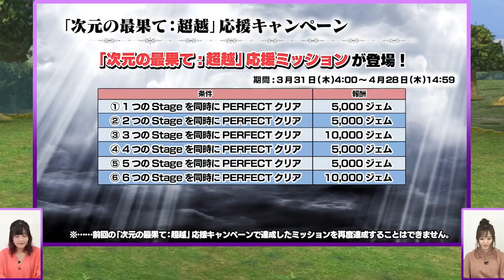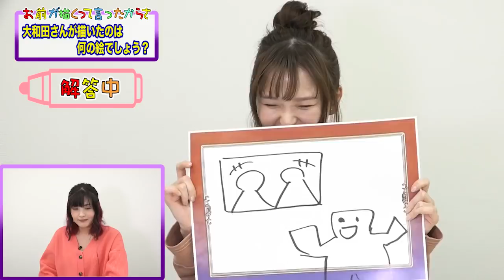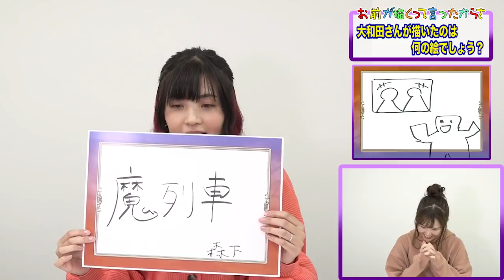【新たな幻獣界スピリタスが登場！】森下由樹子と大和田仁美のオペオペEX #45【DFFOO公式番組】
声優の森下由樹子さんと大和田仁美さんがお届けする
公式番組「オペオペEX」第45回が公開！
3月31日(木)より「幻獣界スピリタス～パンデモニウム～」が追加予定！
さらに、最大で80000ジェムゲットのチャンスとなる
「次元の最果て：超越」応援キャンペーンの情報など、
盛りだくさんです！

■オペオペEX #45
0:00　オープニング
3:44　「幻獣界スピリタス～パンデモニウム～」登場!!「情報通の館」
36:24　「幻獣界スピリタス～ブラザース～」の高難度に挑む！「オペオム部」
1:09:13　お絵描きクイズ！「お前が描くって言ったからさ」
1:14:02　エンディング
本番組に関するご意見、ご要望もぜひお寄せください！
【ファミ通特設サイト内　投稿ページ】